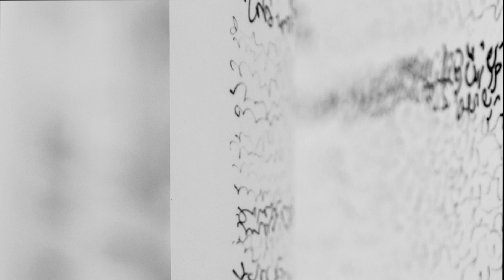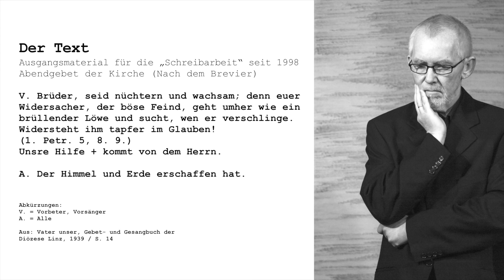wolfgang maria reiter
schreibarbeit